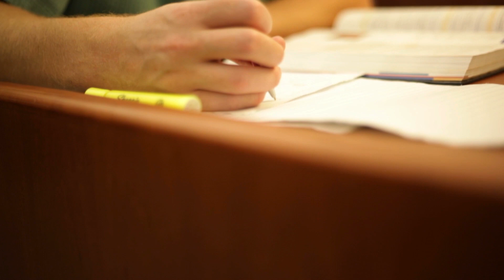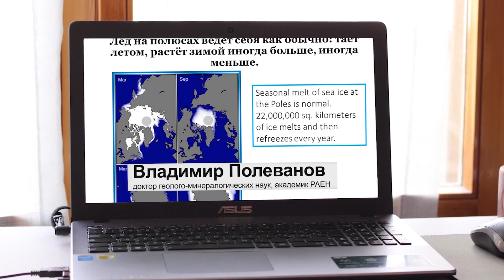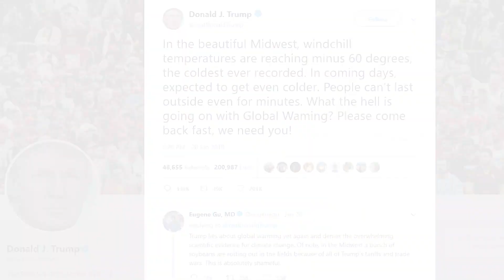5 мифов о глобальном потеплении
Вы интересуетесь проблемами окружающей среды и путями их преодоления?
В видео раскрыты пять самых распространенных мифов о глобальном потеплении